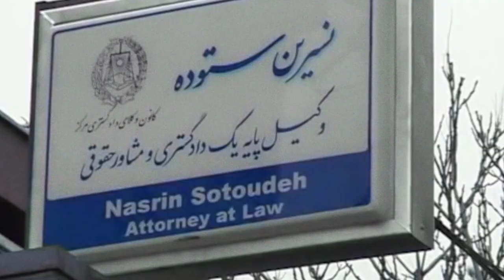2020 Right Livelihood Laureate Nasrin Sotoudeh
Nasrin Sotoudeh is an Iranian lawyer advocating for the rule of law and the rights of political prisoners, opposition activists, women and children in the face of Iran’s repressive regime. She is currently serving a long prison sentence for standing up against the country’s draconian legal system. Despite her imprisonment and constant threats to her family, Sotoudeh remains a defiant advocate for the rule of law.

She received the 2020 Right Livelihood Award "... for her fearless activism, at great personal risk, to promote political freedoms and human rights in Iran"